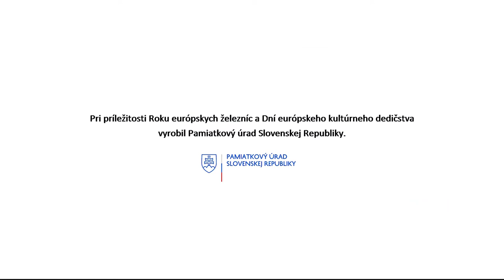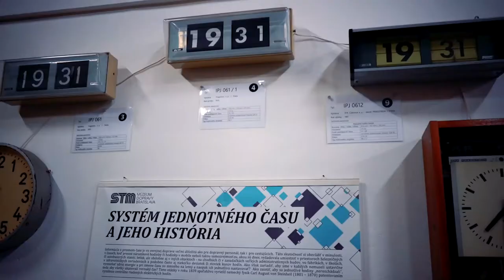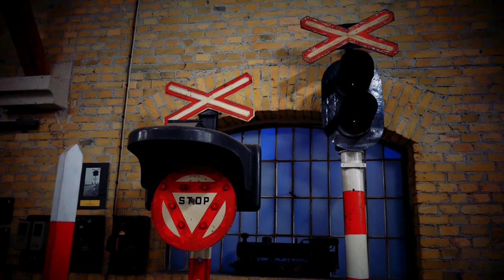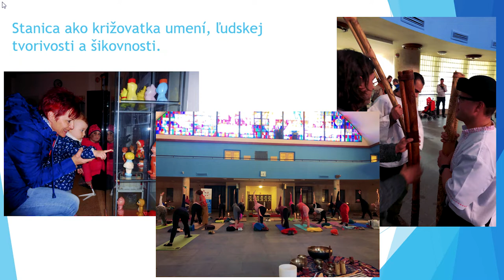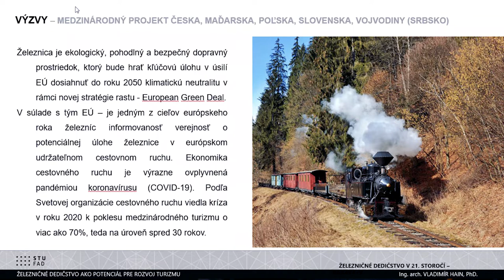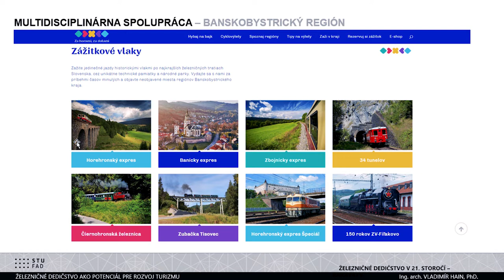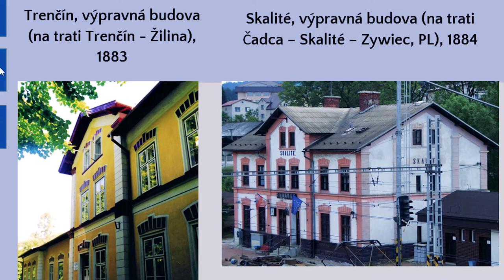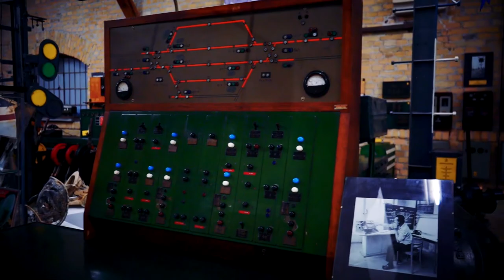Diskusia Železničné dedičstvo v 21.storočí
Pamiatkový úrad v spolupráci s Múzeom dopravy a Železničným múzeom zorganizovali dňa 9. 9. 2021 na pôde Múzea dopravy podujatie pri príležitosti Európskeho roka železníc a Dní európskeho kultúrneho dedičstva

Prednášky
- História železníc na Slovensku – Ladislav Szojka
- Nové využitie historických výpravných budov (na príklade žel. stanice vo Svite) Andrej Povrazník o. z. Rozpuk
- Železničné dedičstvo ako potenciál pre rozvoj turizmu - Vladimír Hain, FaD STU za medzinárodnú iniciatívu Rail4V4+V
- Železnice v pamiatkovom fonde - Naďa Kirinovičová  Pamiatkový úrad SR